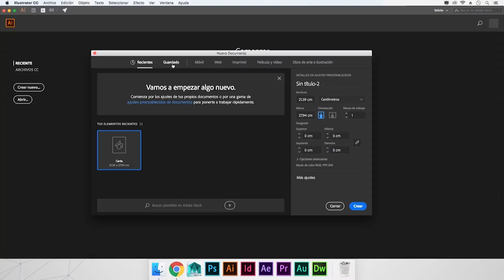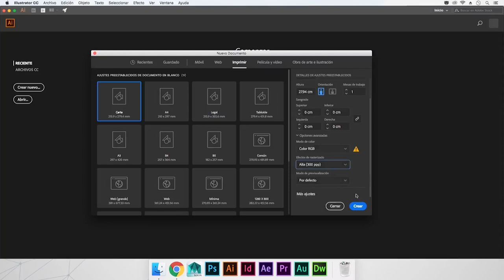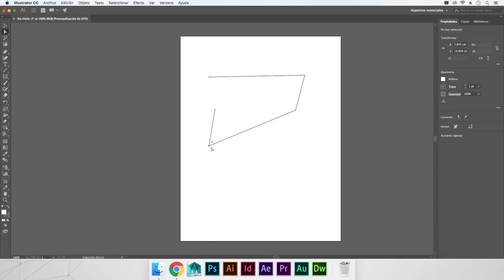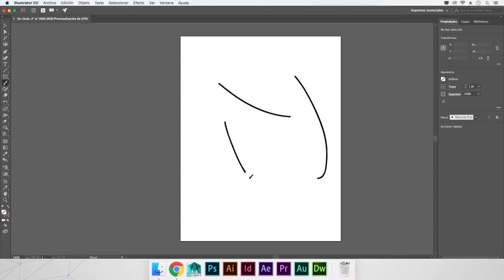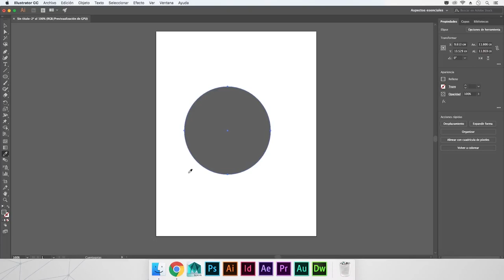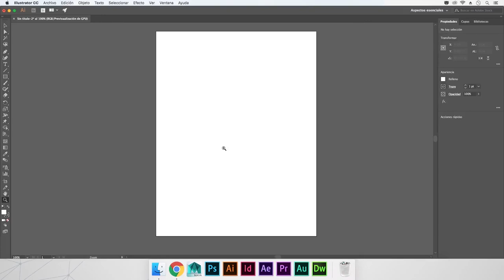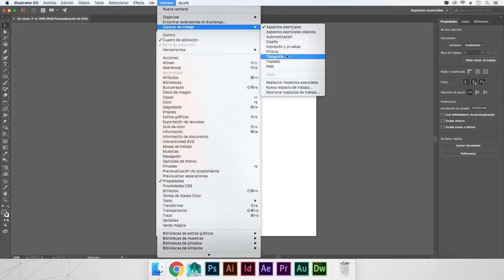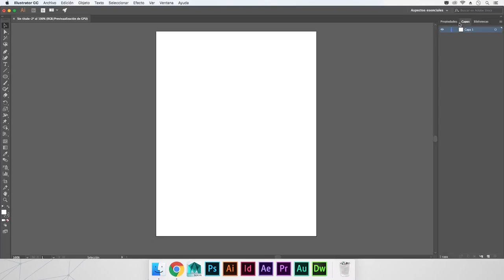Illustrator Clase 1 Ilustración Vectorial Curso Completo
Toma el curso completo de Ilustración en escueladigitalonline.com y accede al Canal de Youtube de ED Online para ver más videos.